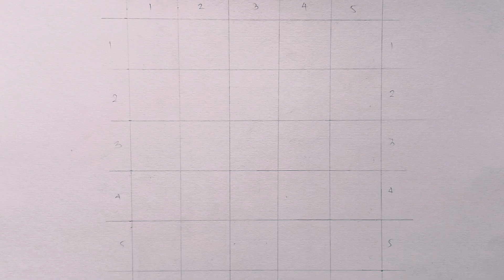A little girl drawing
How to draw a beautiful little girl pencil drawing